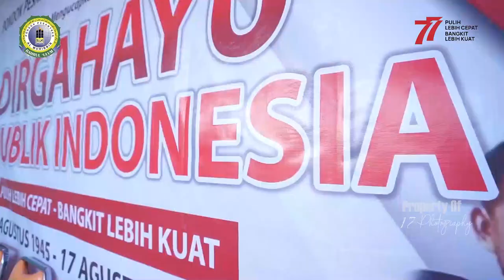Upacara Bendera HUT RI Ke 77. Pondok Pesantren Bahrul Ulum